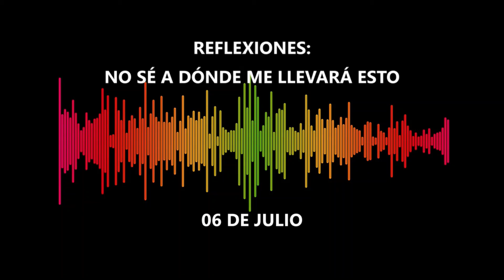06 DE JULIO/ NO SÉ A DÓNDE ME LLEVARÁ ESTO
Reflexiones diarias para desaprender todo lo percibido bajo el sistema de pensamiento del ego.